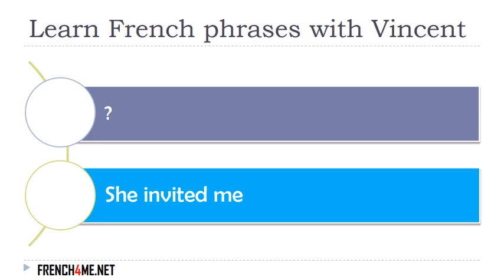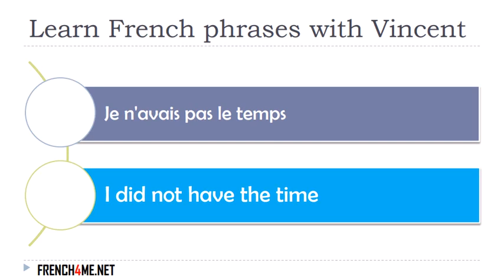Learn French I Exercises I 30 000+ French Phrases I 0188 mp4